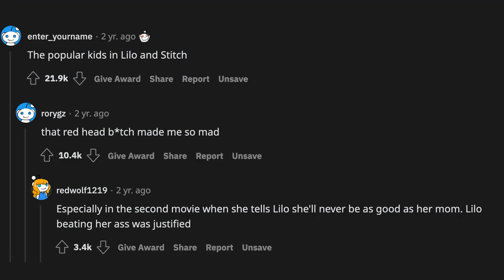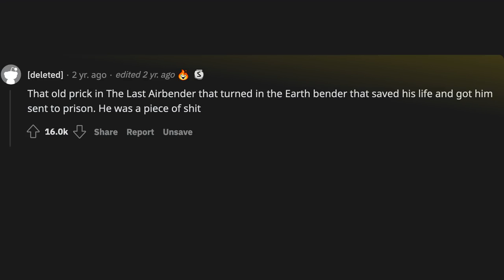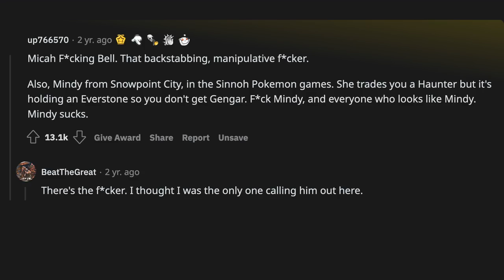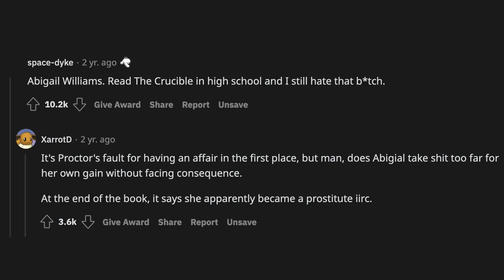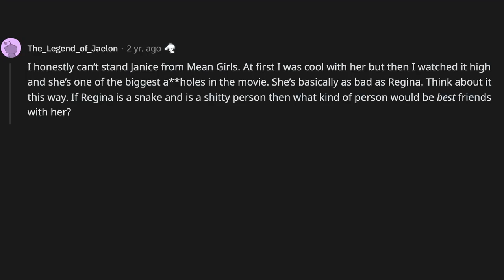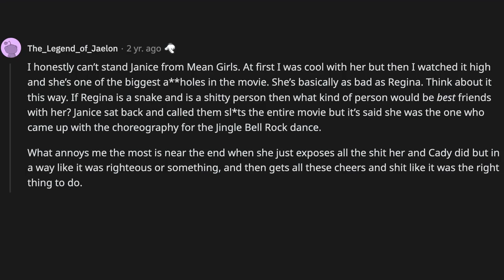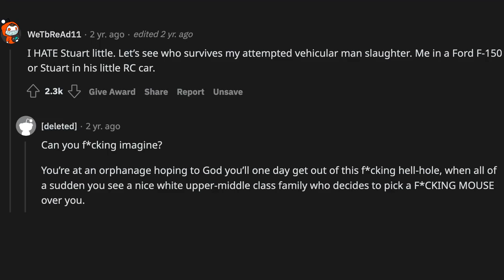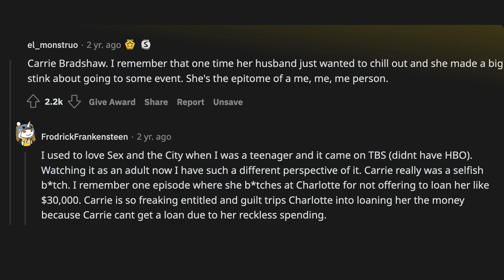What fictional character do you absolutely hate?